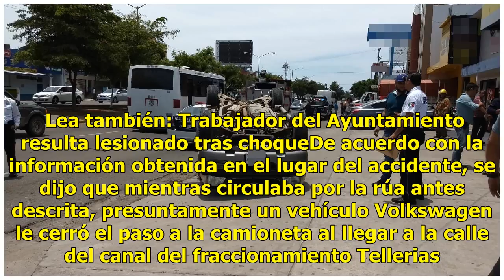Le cierran el paso y termina en aparatosa volcadura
Mazatlán, Sinaloa.- Una camioneta Ford explorer término volcada mientras circulaba por el carril al sur dela avenida Ejército Mexicano y dejó a una persona lesionada.  Lea también: Trabajador del Ayuntamiento resulta lesionado tras choqueDe acuerdo con la información obtenida en el lugar del acciden...